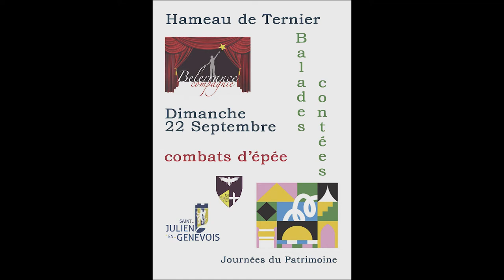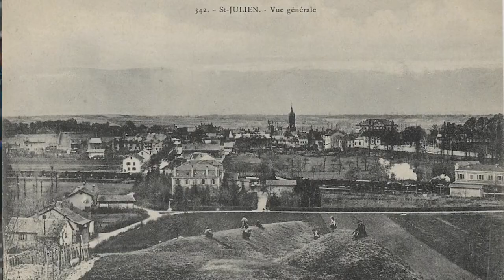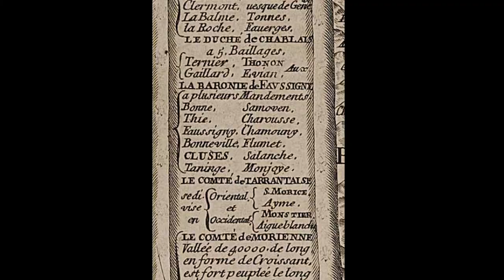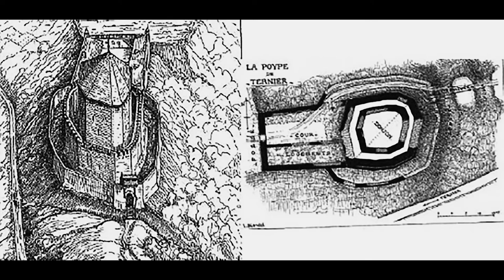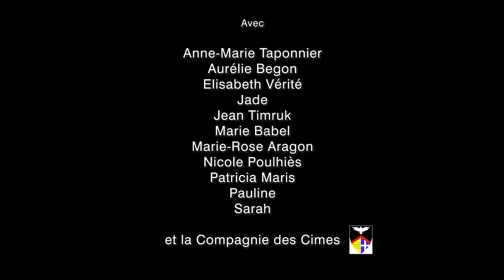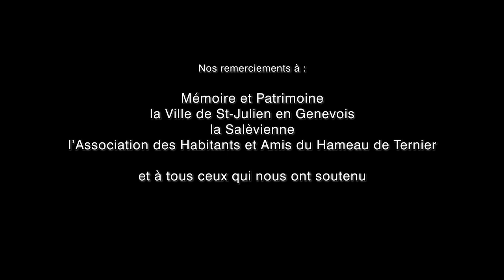Balade contée à Ternier (St-Julien en Genevois) Journée du patrimoine septembre 2019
Pour les journées du patrimoine 2019, une balade contée à travers le hameau de Ternier se déroule de la gare jusau'aux château des comtes de Genève et la Poëpe de la famille de Ternier.